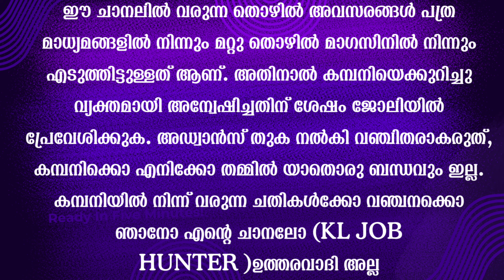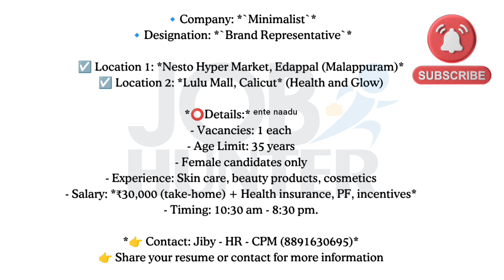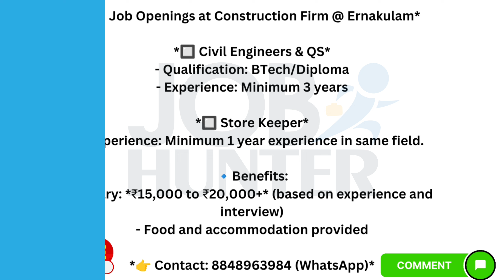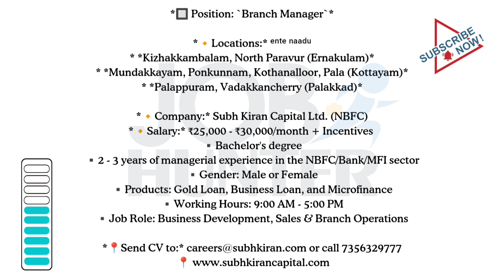ഇന്ന് വന്ന ജോലി ഒഴിവുകൾ | kerala job vacancy today | latest job vacancy in kerala | job vacancy 2024